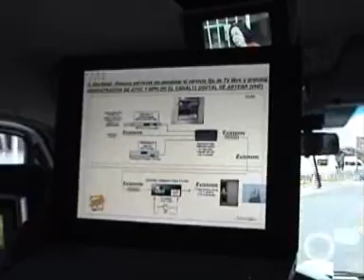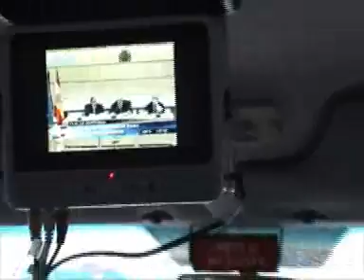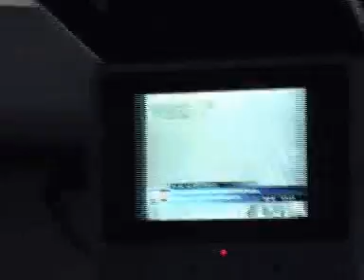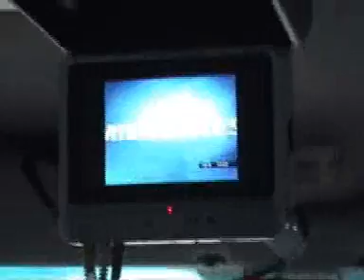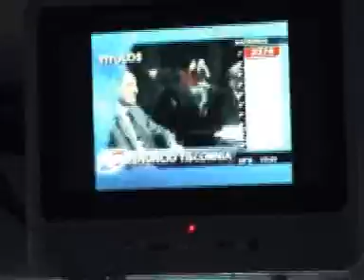ATSC mph test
movil reception demo in BS. As.